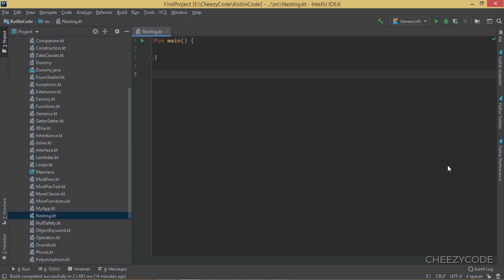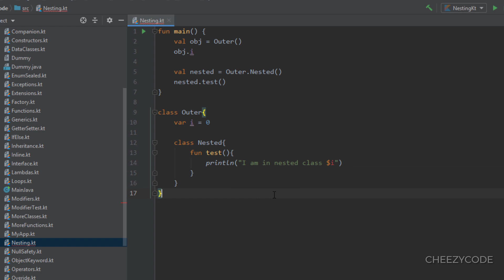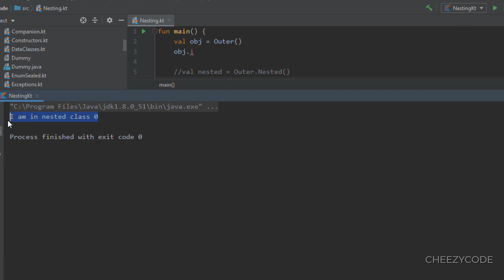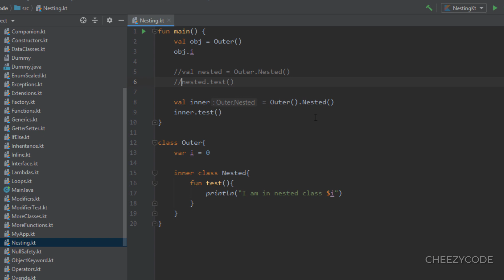Kotlin Nested Class and Inner Class Tutorial| Cheezycode #39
In this tutorial, learn what are nested classes and inner classes in Kotlin. Learn what is the difference between nested and inner class in Kotlin. When to define a class as an inner class. How to access outer class members inside the inner class. This tutorial is part #39 of Kotlin Programming For Beginners Series. Learn Object Oriented Programming in Kotlin. Everything is explained in Hindi. Brief topics covered -

1. What is a nested class?
2. How to define a class inside a class in Kotlin?
3. Need of nested classes
4. Concept of inner classes in Kotlin

Learn all this in Hindi (हिंदी  में )